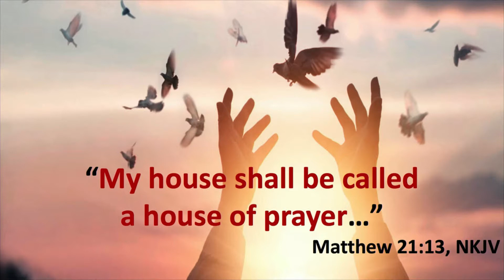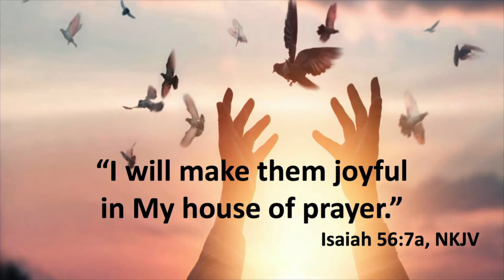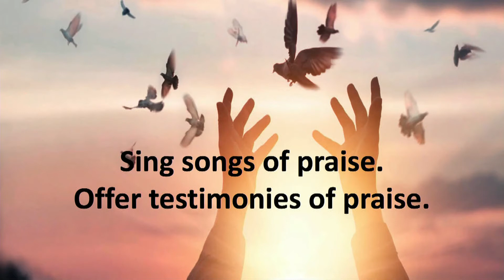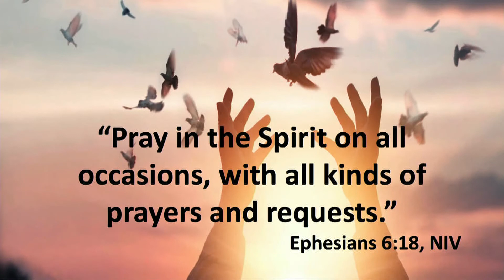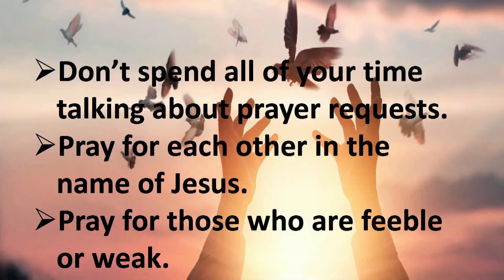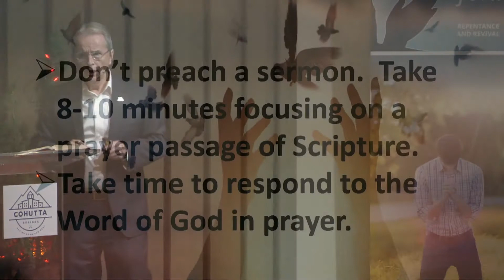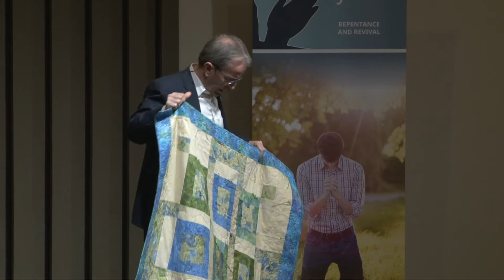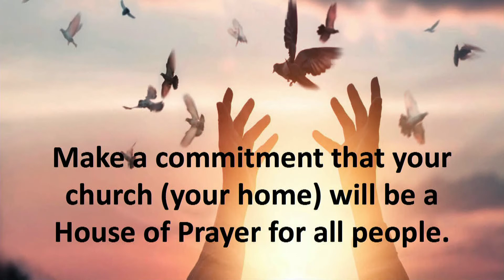Derek Morris - Praying Together